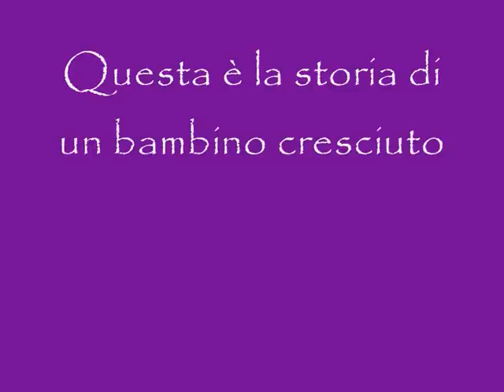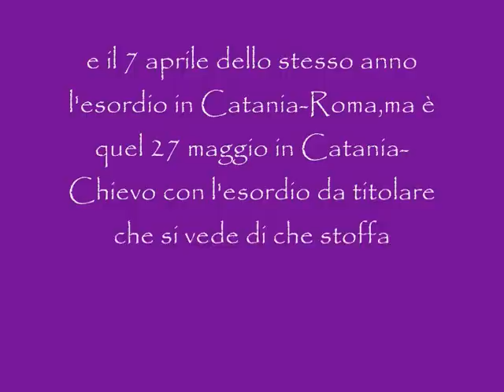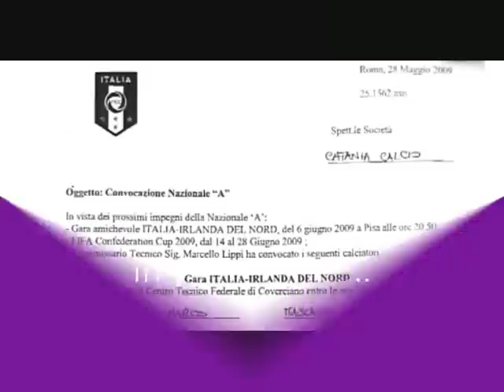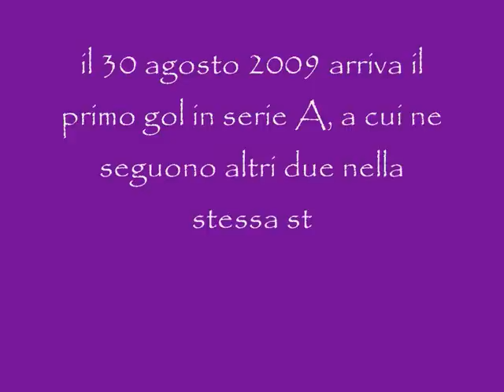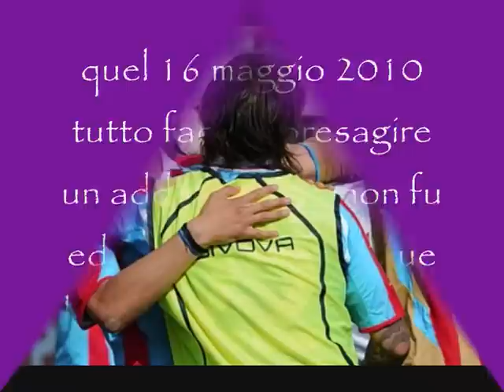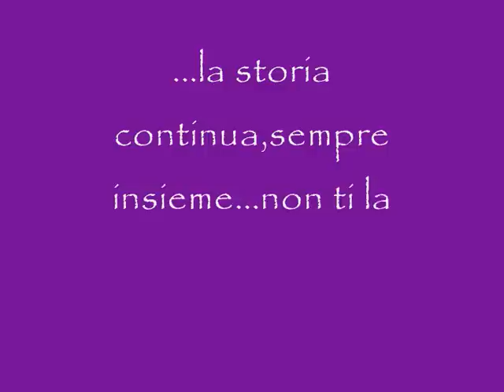C'è solo un capitano:Marco Biagianti